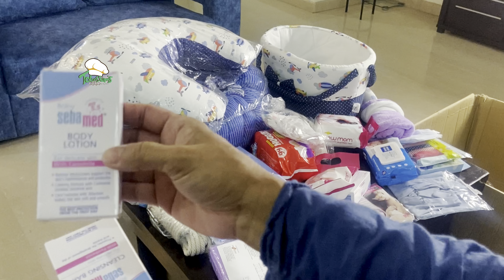Hospital Bag | ഒരു പെട്ടി നിറയെ ന്യൂ ബോൺ ബേബികുള്ള എല്ലാ പ്രോഡക്റ്റുംhospital bag#deliverybag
ഈ product നിങ്ങൾക് വേണം എന്നുണ്ടെങ്കിൽ താഴെ insta ഐഡി കൊടുക്കുന്നുണ്ട്ട്ടോ
അവരെ പേജ് follow ചെയ്താൽ അവർ accept ആകും , എന്നിട്ട് msg ആകുട്ടോ

Complete Exepectation
New born baby product
WhatsApp number

Contact insta id